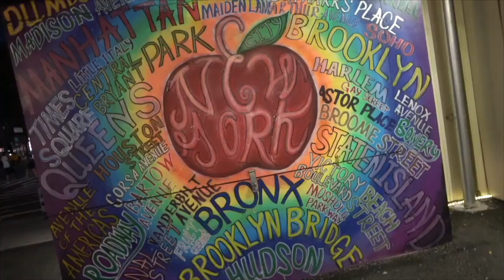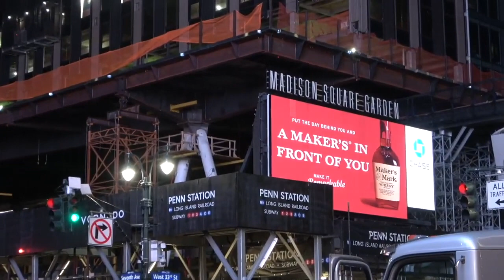24 hrs in 2 mins of New York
24 hrs in 2mins of New York